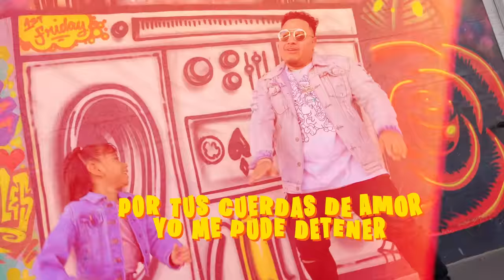Yo Confio - Manny B El Piloto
Album Versatil- Coming Soon Feb. 24, 2023
Prod. By: Cardec Drums
Video By: Azar Productions